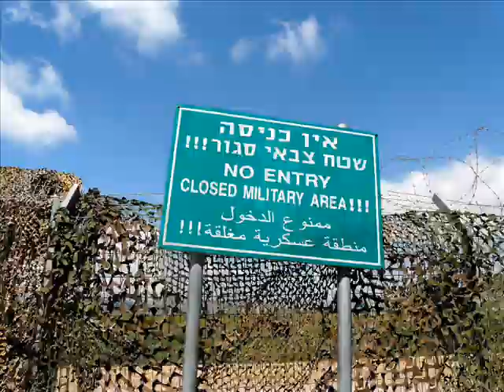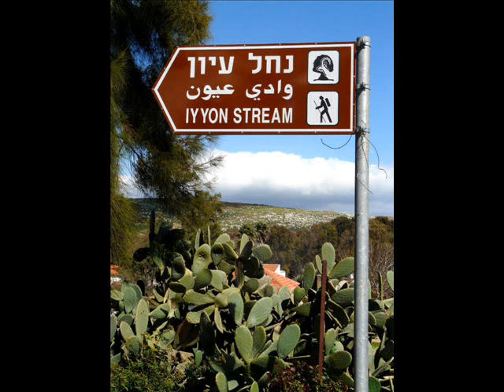Metulla Israel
Metulla ist der nördlichste Ort von Israel, direkt  an der Grenze zum Libanon, 10 km entfernt von Kiryat Shmona. Die Bilder zeigen die Grenze am Libanon, das Naturschutzgebiet Nachal Ayon mit Wasserfall und Metulla mit Blick auf den Norden Israels.